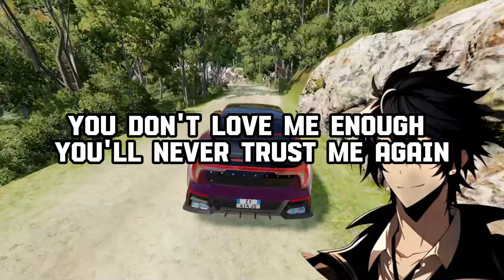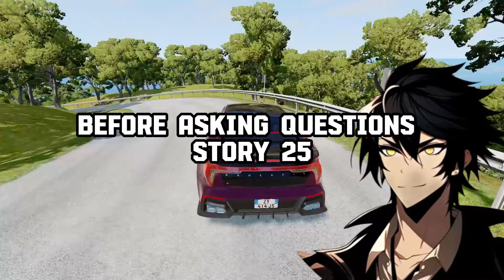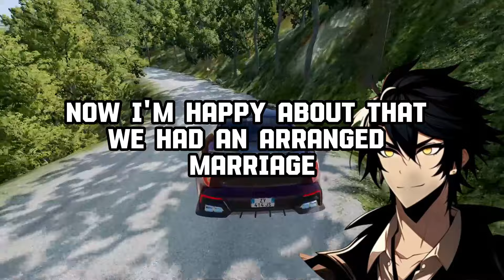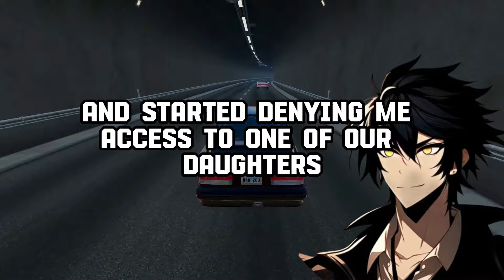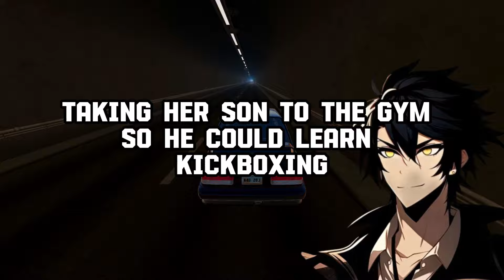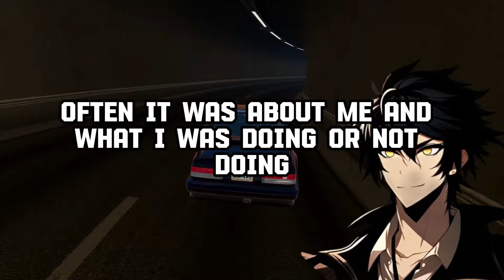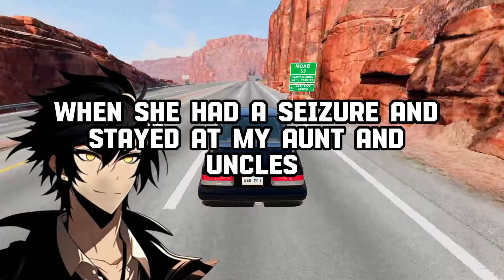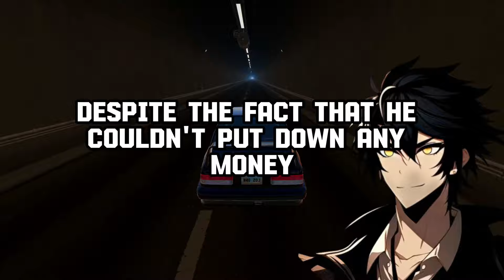DIVORCED, What Was It That Finally Made You Or Your SPOUSE END The MARRIAGE? [serious]